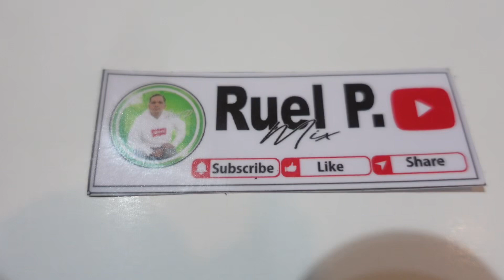Day 3 : sa Work Experience natin at vlog narin natin.water system